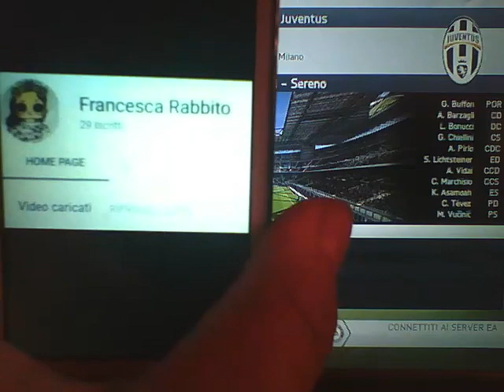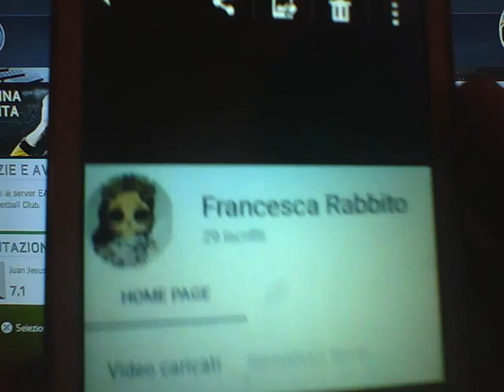fifa 14 ep 4 vs Francesca Rabbito